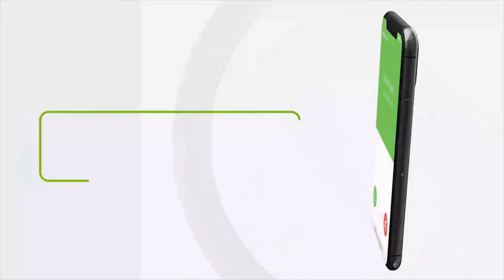Suxufiyiin maalintii 6aad ku xidhan Somaliland iyo Ururka Solja oo Cambaareeyay xadhigooda.